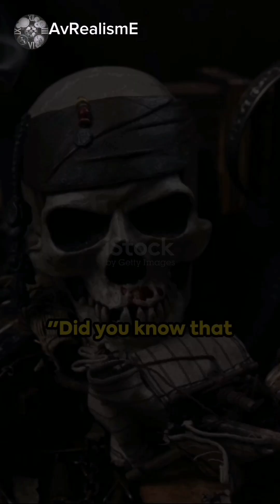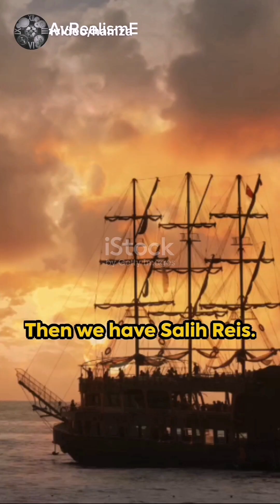The Salé Rovers: Pirates of Morocco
Voici quelques-uns des plus célèbres pirates marocains :
Jan Janszoon (alias Murad Reis) : un pirate néerlandais qui s'est converti à l'islam et est devenu l'un des capitaines les plus redoutés de la côte barbaresque.
Salih Reis : un amiral ottoman qui a dirigé la flotte de Salé au 17ème siècle.
D'autres pirates marocains notables incluent :
Mimin el-Batrouni
Ali Rais
Saïda al-Hurra
Les pirates marocains ont fait l'objet de nombreux livres, films et émissions de télévision. Ils sont une source continue de fascination et d'intrigue."'

Here are some of the most famous Moroccan pirates:
Jan Janszoon (aka Murad Reis): A Dutch pirate who converted to Islam and became one of the most feared captains on the Barbary Coast.
Salih Reis: an Ottoman admiral who led the Salé fleet in the 17th century.
Other notable Moroccan hackers include:
Mimin el-Batrouni
Ali Rais
Saida al-Hurra
Moroccan pirates have been the subject of many books, movies, and TV shows. They are a continuous source of fascination and intrigue